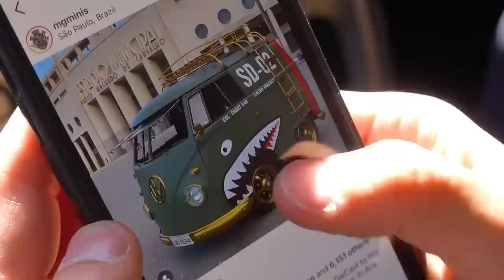NISSAN GT-R ACELERANDO NA AVENIDA EUROPA *ronco perfeito*